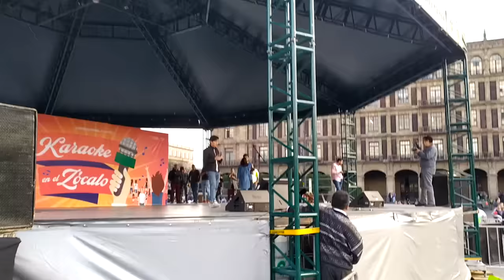UN COREANO CANTA "Y VOLVERÉ" EN ZOCALO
Podrían apoyar para mantener este canal
Debito Santander oxxo seven '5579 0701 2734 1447'
No se genera la ganancia por los derechos de autos

y otro canal de cocinar